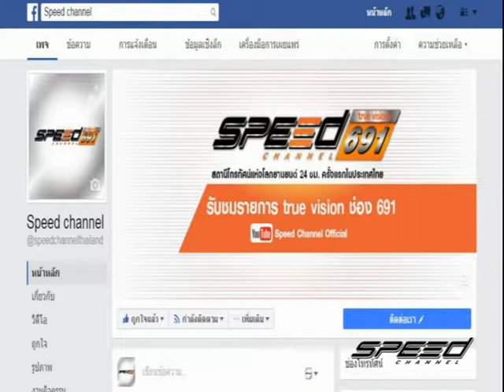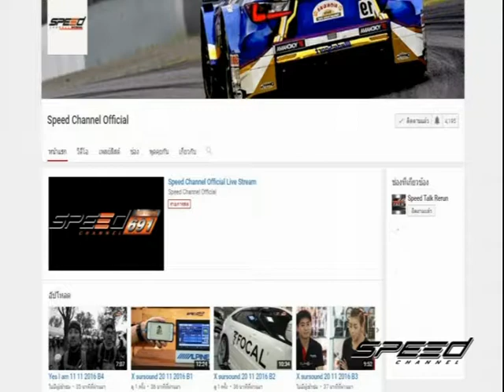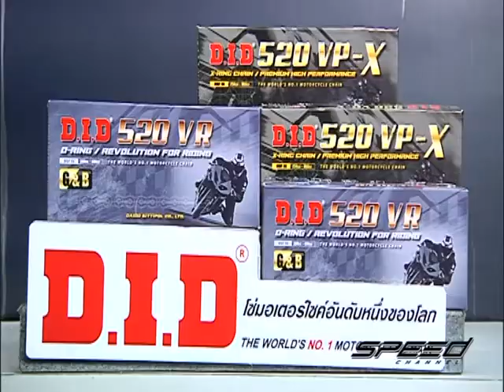Speed Rider OA 31 05 2017 B1